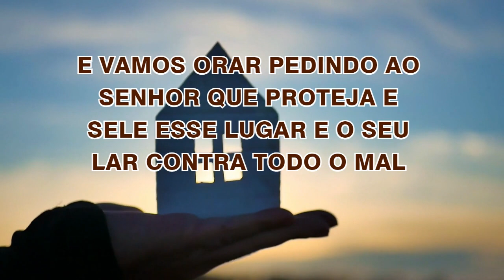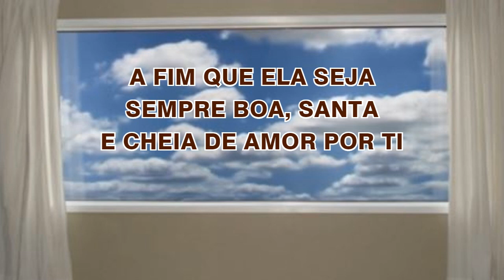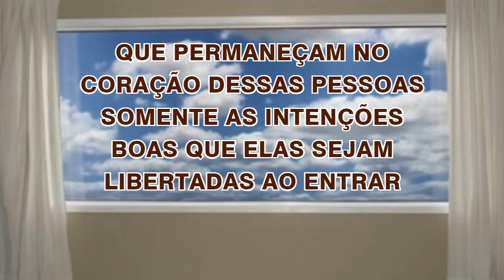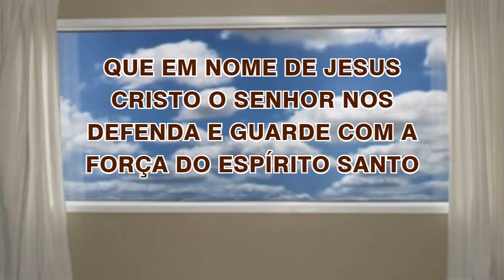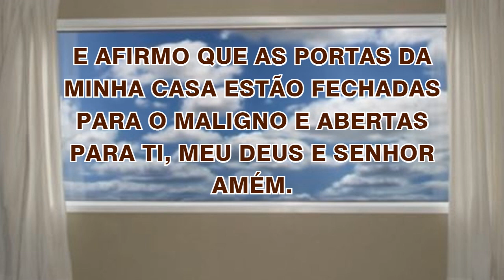18/01/2023 ORAÇÃO de PROTEÇÃO do LAR